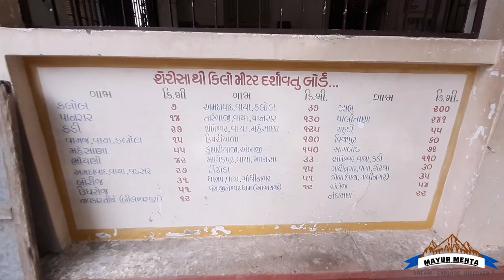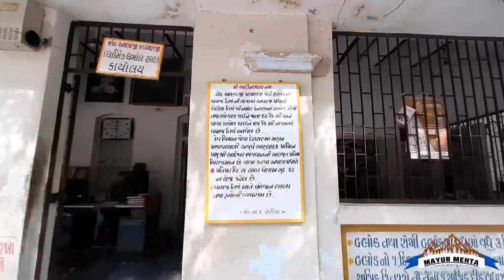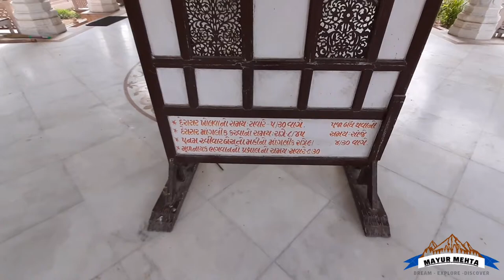Sherisa Jain Tirth | Kalol | Near Gandhinagar | Sherisa Jain Tirth Darshan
Sherisa Jain Tirth is situated  at Khatraj Kalol Road, Sherisa, Gujarat.
The timings of darshan are 6am - 9pm.
It is a beautiful Jain Tirth situated at a distance of 21 kms from Ahmedabad

Alter Human · Codelerade

Alter Human

Composer, Lyricist: Codelerade
Music  Publisher: Deliver My Tune